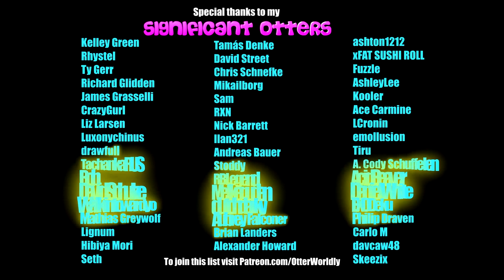Beat Saber || Faded by Alan Walker (Expert) Full Combo || Mixed Reality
As requested by SharpAnikan :)
Song: Faded by Alan Walker
Difficulty: Expert
Full Combo